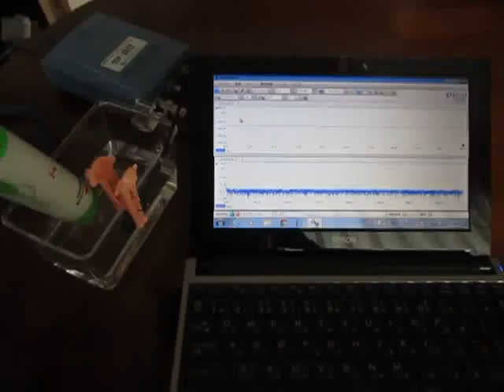‹容器の音響特性›を利用した超音波システム ultrasonic-labo